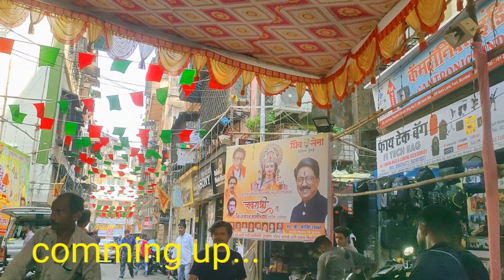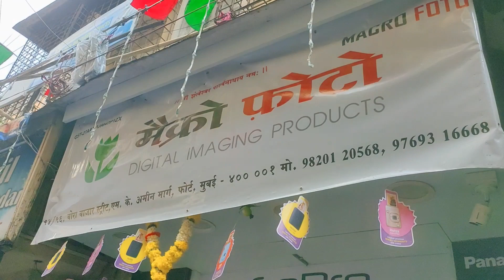Bora Bazaar Mumbai Chepest Gopro Hero |Gopro Hero 9 Black | Price and unboxing gopro hero 9 black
Chepest Gopro shop in mumbai
Camera market mumbai
How to go bora bazaar mumbai
gopro price in mumbai
gopro 9 price in mumbai
Gopro camera market in mumbai
new and old camera market in mumbai
secound hand camera